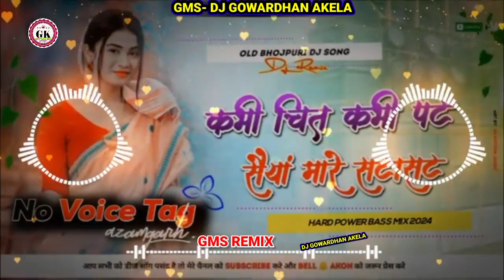Kabo Chit Kabo Pat Saiyan Mare SataSat Old is Gold Dj Song Hard Vibration Bass GMS REMIX 2024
djmaithili song
DJ Bhakti song
djBhojpuri song
DJremix song
DJHindi song
DJBewafai song
djgowardhan akela
DJMangi song
recording GovardhanaKelarecordingstudio araria
sangeet:- GK STUDIO ARARIA BIHAR
हर हर महादेव
Maithili song
Bhojpuri song
Madrasi song
shaadi song
bhakti song
sad song
Hindi song
Bewafai song
DJ SONG
comedy video
block video
audio video banane ke liye Sampark Karen
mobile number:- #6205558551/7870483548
Maithili Chhath Geet
Maithili Chhath Geet
Maithili Chhath Geet
Maithili Chhath Geet
Maithili Chhath Geet
Maithili Chhath Geet
Maithili Chhath Geet
Maithili Chhath Geet
Maithili Chhath Geet
Maithili Chhath Geet
Maithili Chhath Geet
Maithili Chhath Geet
Maithili Chhath Gee
Maithili Chhath Geet
Maithili Chhath Geet
Maithili song
Maithili song
Maithili song
Maithili song
Maithili song
Maithili song
Maithili song
Maithili song
Maithili song
Maithili song
Maithili song
Gowardhan Akela ka new Chhath Puja song
Gowardhan Akela ka new Chhath Puja son
Chhath Puja song
Chhath Puja song#C hhath Puja song
video Chhath Geet अरघ के समनवा Gowardhan Akela ka new Chhath Puja song aragkesambandhmein Chhath Puja
singer:- GOWARDHAN AKELA
song:- arag ke sambandh mein
writer:- Omprakash Gowardhan
सहोग :- Subah Dehati Ujjwal Singh JP Raja
हर हर महादेव
Maithili song
Bhojpuri song
Madrasi song
shaadi song
bhakti song
sad song
Hindi song
Bewafai song
DJ SONG
comedy video
block video
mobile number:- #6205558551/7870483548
Maithili Chhath Geet
Maithili Chhath Geet
Maithili Chhath Geet
Maithili Chhath Geet
Maithili Chhath Geet
Maithili Chhath Geet
Maithili Chhath Geet
Maithili Chhath Geet
Maithili Chhath Geet
Maithili Chhath Geet
Maithili Chhath Geet
Maithili Chhath Geet
Maithili Chhath Gee
Maithili Chhath Geet
Maithili Chhath Geet
Maithili song
video Chhath Geet पटाका छठी घाट पे
पटाका छठी घाट पे
Maithili song
Maithili song
Maithili song
Maithili song
Maithili song
Maithili song
Maithili song
Maithili song
Maithili song
Maithili song